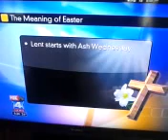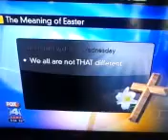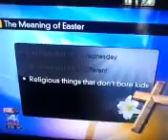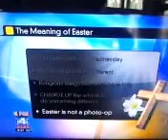NOTSOSOCCERMOM ON FOX4KC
Fox4 News Segment